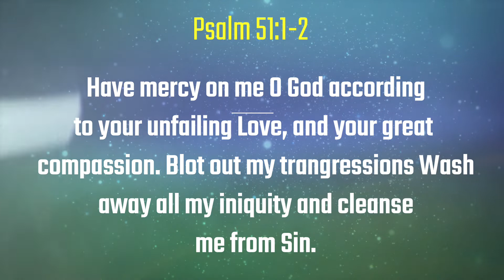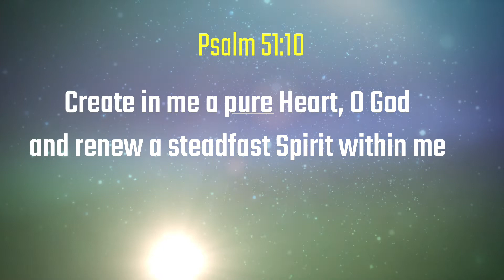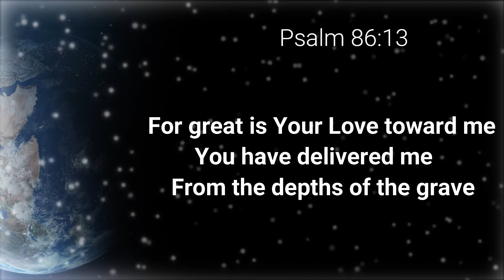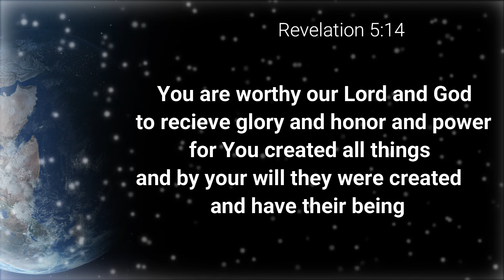Bible Verses - Praise God WIth ALL Your Heart!